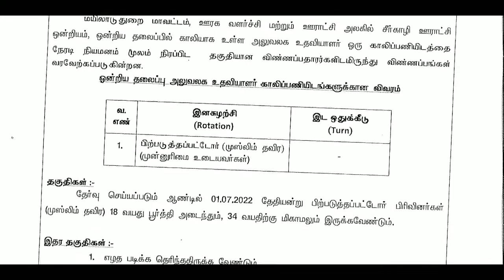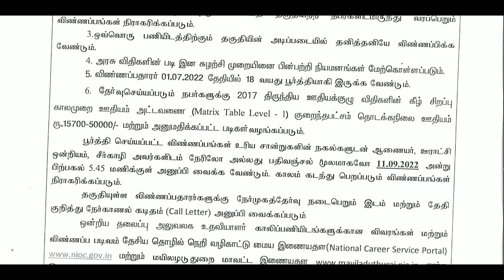TN GOVT- Office Assistant- Mayiladuthurai district